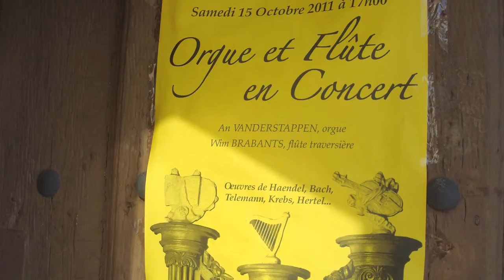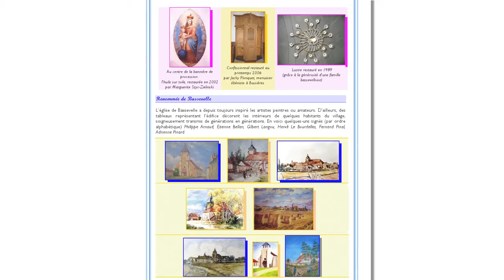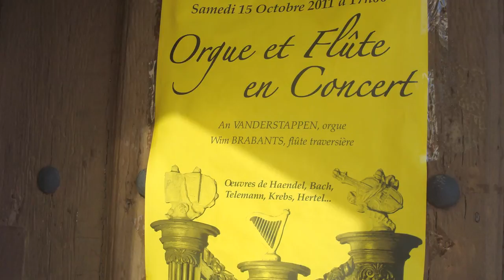J.S. Bach - premier mouvement de la Sonate en sol mineur BWV 1020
Extrait du concert du 15 octobre 2011 à l'Eglise Sainte-Croix à Bassevelle sur l'orgue historique, organisé par les Amis de l'Orgue Historique de Bassevelle.

An Vanderstappen, orgue

Wim Brabants, flûte traversière baroque (Alain Weemaels d'après I.H. Rottenburgh. ca. 1720, La = 392 Hz)

Prise de son: Michel Martin